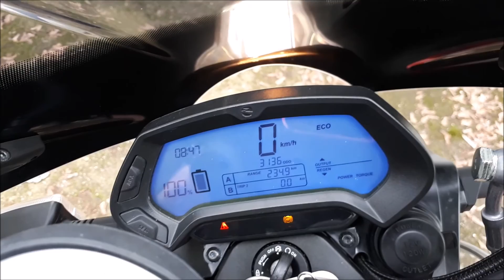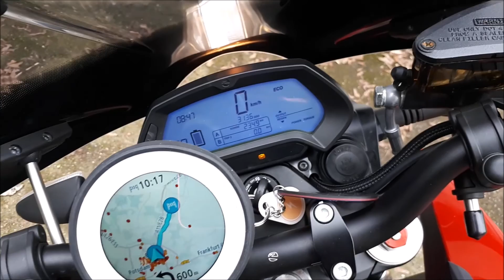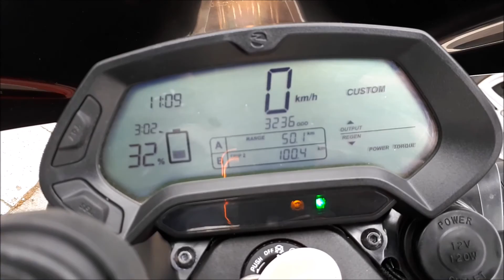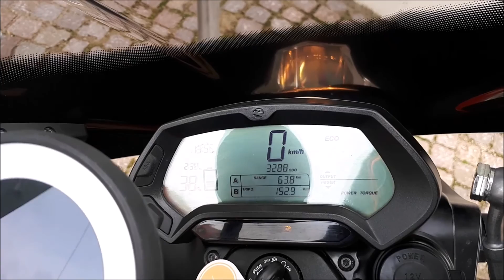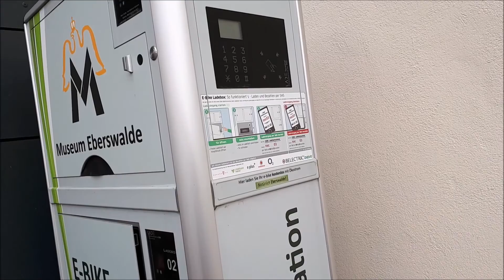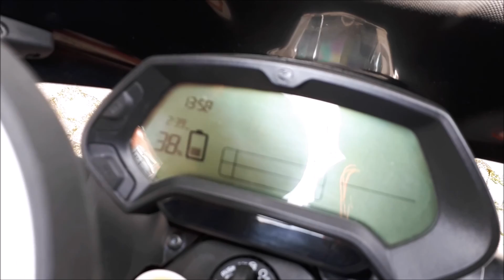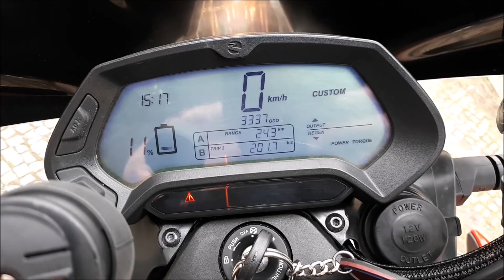mit der Zero SR 13.0 unterwegs : Angermünde / Schwedt / Eberswalde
Ich bin unterwegs mit meiner Zero SR 13.0 und schaue mir drei öffentliche Ladestationen in Angermünde / Schwedt a.d. Oder & Eberswalde an.

(DER Zero Händler für Berlin und Brandenburg)